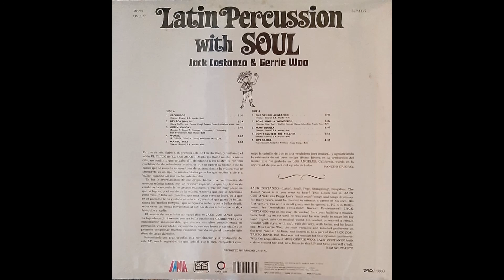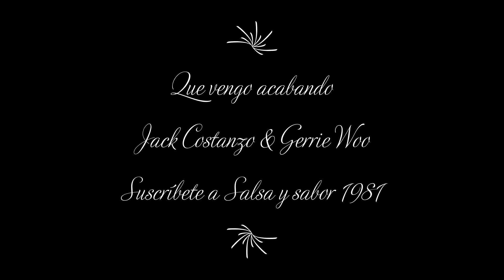Que vengo acabando | Jack Costanzo & Gerrie Woo